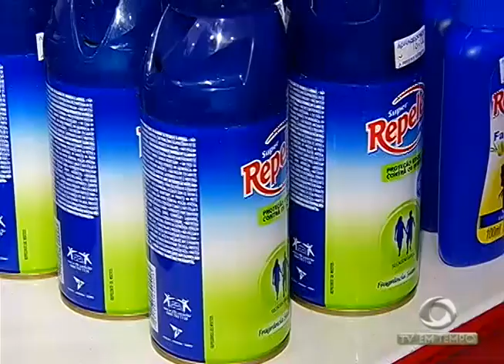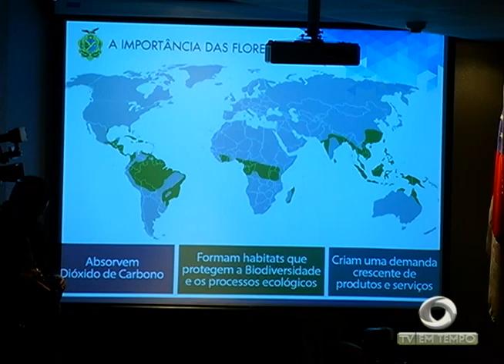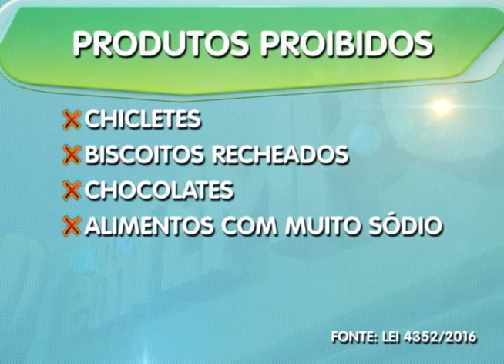Comidas como frituras está proibida por lei nas lanchonetes das escolas públicas e particulares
03º BLOCO JORNAL 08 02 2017 - Comidas como frituras está proibida por lei nas cantinas e lanchonetes das escolas públicas e particulares